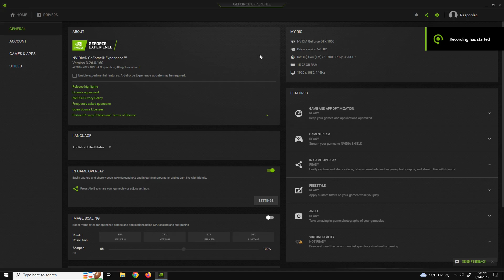GTX 1050 2GB | CS GO - 1080p (tested in 2023)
CS GO tested on GTX 1050 2GB at 1080p (tested in 2023)

PC Spec:

GPU - GTX 1050 2GB Asus Strix